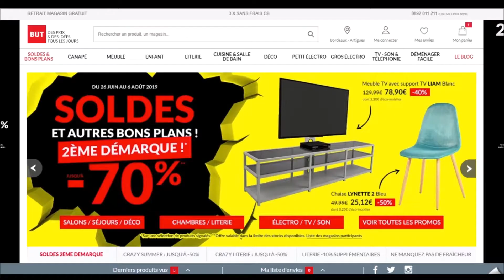Code promo But vérifié en vidéo